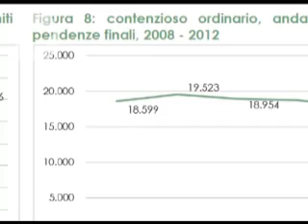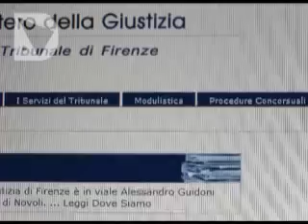LA REGIONE FINANZIA IL RESTYLING DI TRIBUNALI E PROCURE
Con 600 mila euro la Toscana ha finanaizato il progetto Best Practice, con cui il Tribunale di Firenze e le Procure di Lucca e Livorno cercano di ridurre il divario di comuicazione con i cittadini.